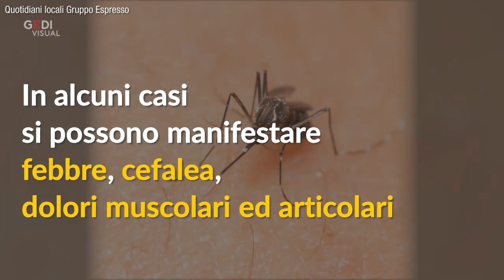West Nile virus, 9 cose da sapere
West Nile virus: che cosa è, perché si chiama così, come si diffonde, quali sono i sintomi e quando ci sono stati i primi casi in Italia. Breve guida sulla malattia tropicale che nel nostro Paese, dal primo gennaio 2018 al 21 agosto 2018, ha contagiato 123 persone, causando 8 morti. "I casi mortali - spiega Zeno Bisoffi, alla guida del Dipartimento di malattie infettive e tropicali dell'Ospedale Sacro Cuore di Negrar - finora sono stati 4 in Veneto e 4 in Emilia Romagna, riguardano tutti persone molte anziane e con gravi malattie. È un anno record, considerando che lo scorso anno avevamo avuto una sola vittima, ma parliamo di un rischio di mortalità davvero molto basso, intorno allo 0,4 per mille: ovvero 4 persone su 10mila tra quelle che si infettano, muoiono".